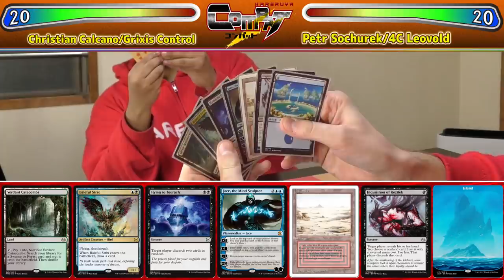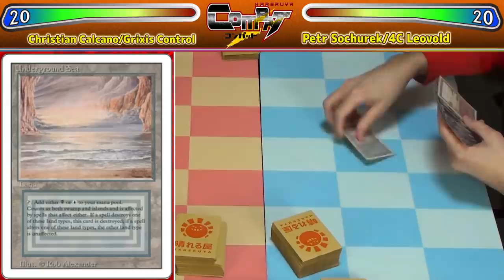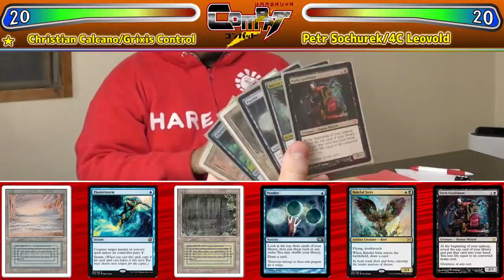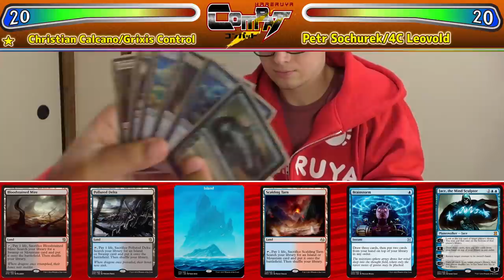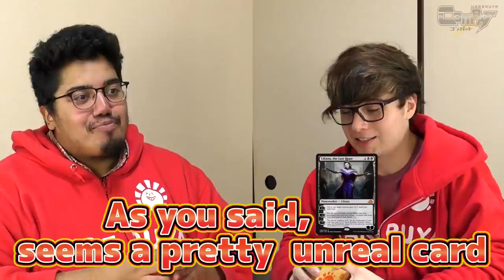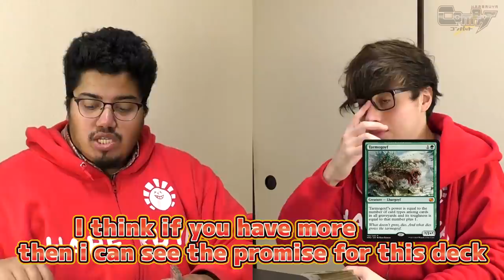【MTG】Legacy Battle! - Christian Calcano vs.Petr Sochurek- HareruyaCOMBAT vol.65 【Legacy】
Magic: the Gathering games in all sorts of formats are here in Hareruya Combat!

This time’s guests are Christian Calcano and Petr Sochurek from Hareruya Pros!
They will be battling in Legacy!